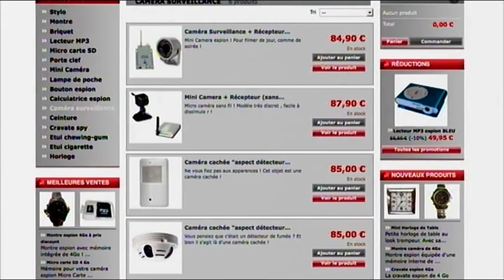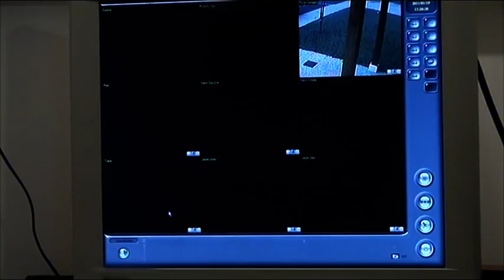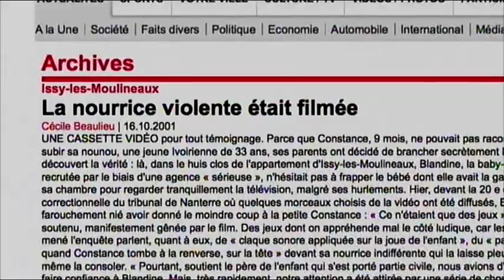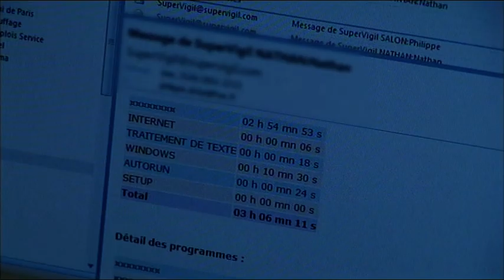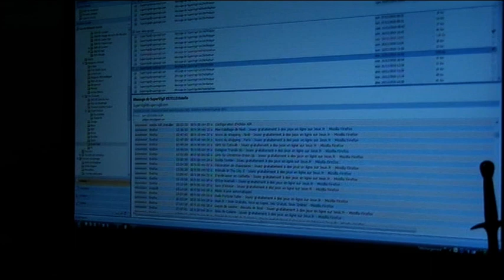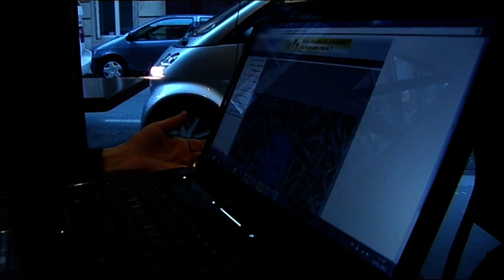Enquête : Jusqu'où doit-on surveiller nos enfants ?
Des maisons placées sous haute surveillance ? C'est le cas de nombreux parents qui veulent inspecter leurs enfants à tout moment de la journée. Des caméras sans fil à infrarouge aux GPS et logiciels, tout est utilisé. Mais y a t'-il une limite à ne pas franchir ?

Réalisation : Violaine Molinaro
Chaîne : M6
Émission : 100% Mag